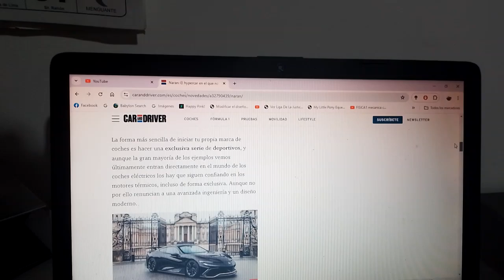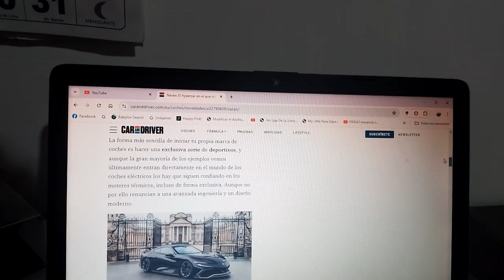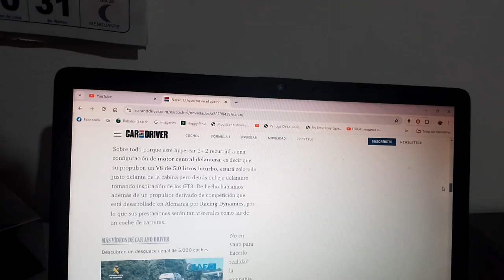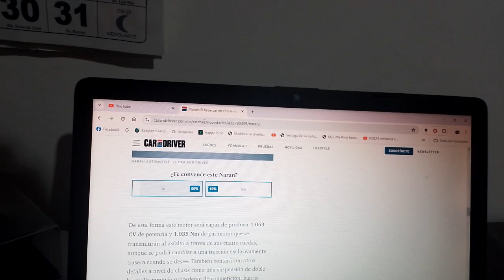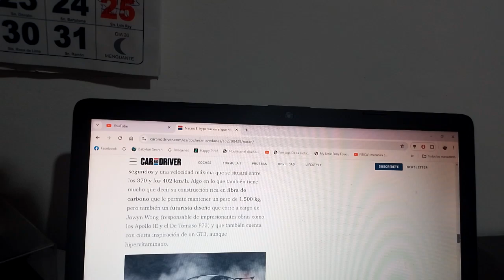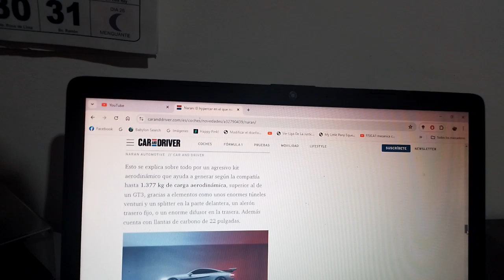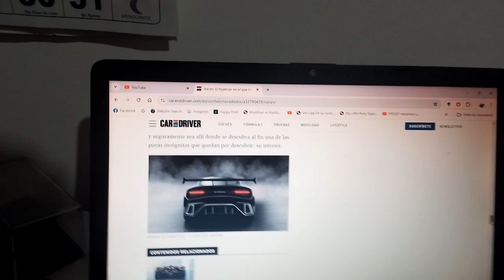Naran Automotive información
Esta nueva marca automotriz presentará próximamente su nuevo hypercar 2+2 luego de que fuera presentada de manera oficial 4 años antes en 2020 y será un coche con motor biturbo tipo V8 de 5.0 litros